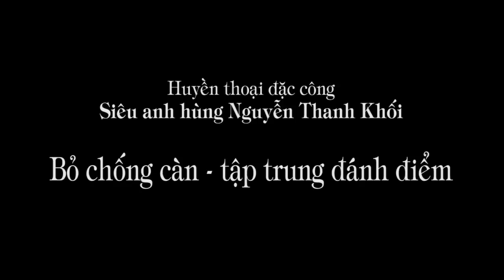1.260b. P3. Những trận đánh huyền thoại.